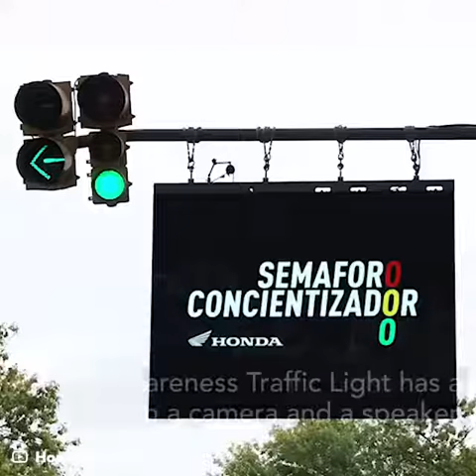Honda Awareness Traffic Light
Welcome back to Enthusiastic learner, the home of cutting-edge community designed for all lovers of Magnificent Engineering , technology and science . This section of channel shares content on Creativity , innovation , Artificial Intelligence , Automation , Robotics etc. Today, This video is Unraveling about The Honda Awareness Traffic Light, a collaborative project by Honda and the Argentine advertising agency Almacen, discourages riders without helmets.